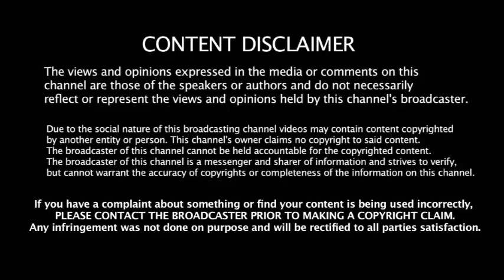அமமுக வெற்றிவேல் மரணம் - கதறி அழும் TTV தினகரன் | Vetrivel Death | TTV Dinakaran